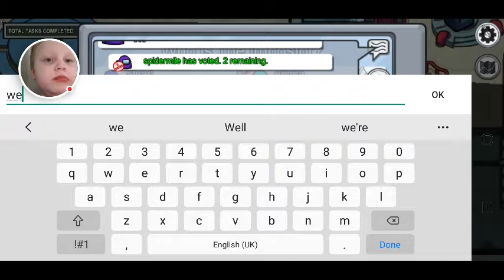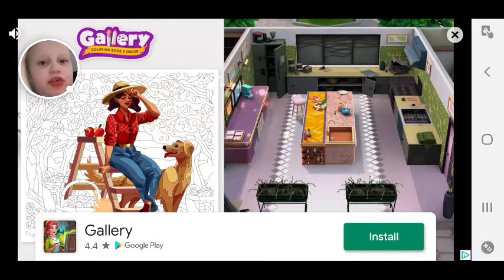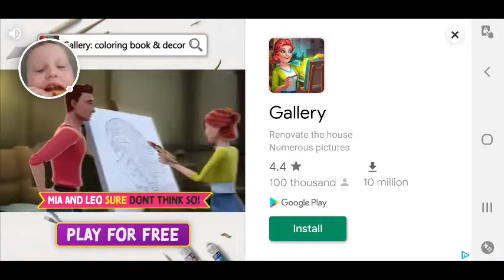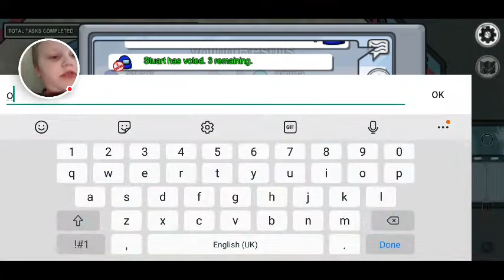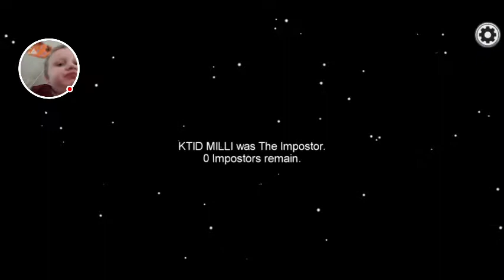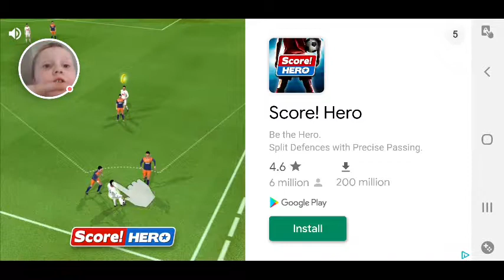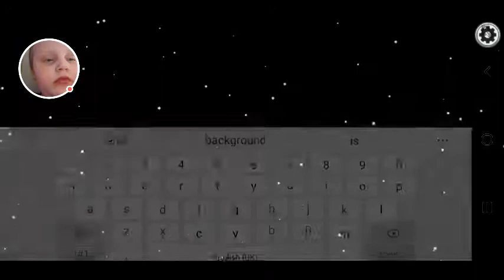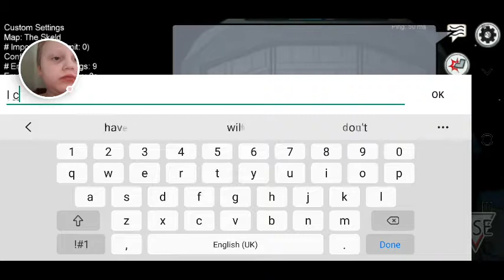Stuart plays Among us